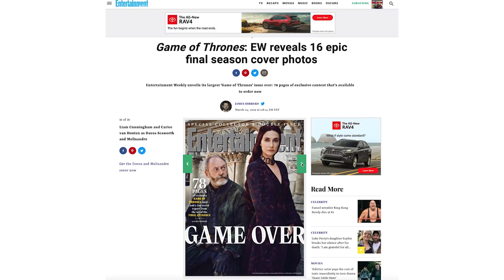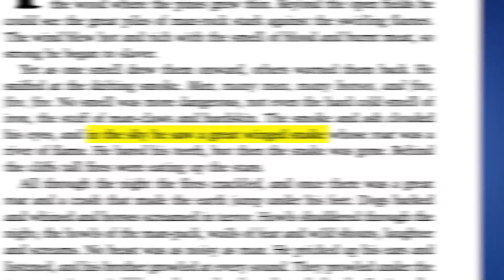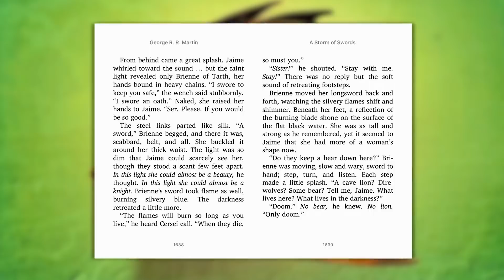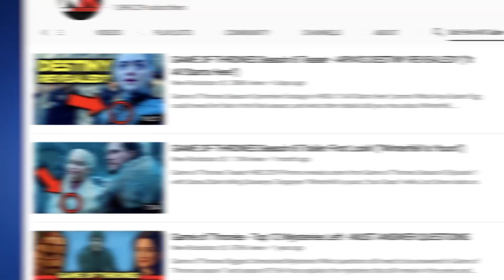GAME OF THRONES Season 8 Trailer Breakdown! Battle of Winterfell Explained!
Game of Thrones Trailer Breakdown & Analysis! What details did you miss in the new Game of Thrones final season trailer? Who is Arya running from, and where is she, exactly? Erik Voss breaks down this Season 8 trailer, shot for shot, for all the cryptic clues pointing to the Game of Thrones finale. Which character will be the first to die in Game of Thrones Season 8? In what ways will the Battle of Winterfell reference the Battle of Helm's Deep in The Lord of the Rings? What will Jon do when he finds out about his parents? How will Cersei die? What is the significance of dragons at Winterfell, and could there be a dragon egg buried underneath Winterfell? Could Catelyn, Ned, or any other dead Starks resurrect in the Winterfell crypts? And what horrors are in store for Jon, Dany, Jorah, and the others from the Night King and the army of the dead?

Come see Erik's live nerdy comedy show, DARKEST TIMELINE, every first Friday of the month in North Hollywood

Kelly Hopper
Kenny Smith
Wilhemina Ebbesen
Matthew Salvas
Pony Stark
CaroleBDCDiva
Matthew Ahrens
Dory Zein